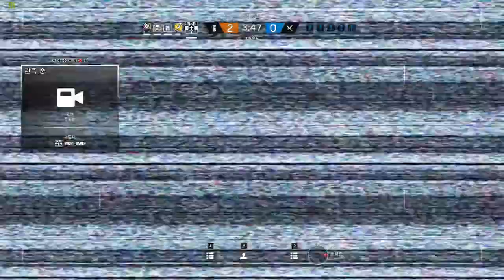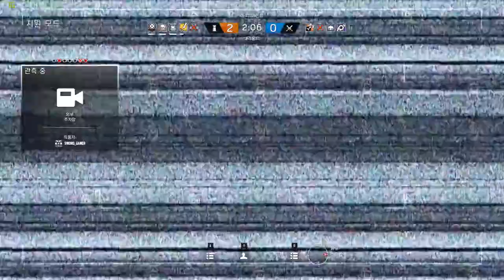[레인보우 식스 시즈] - 블리츠와 1대1 일기토 #245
이겼는데? 그런데? 에?